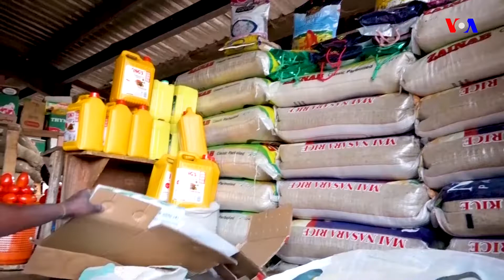TASKARVOA: Yadda Aka Gudanar Da Shiryen Shiryen Kirsimeti A Kasashe Daban Daban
TASKARVOA: Daga Najeriya, da Amurka, zuwa birnin Yamai a Jamhuriyar Nijar, ga yadda shirye shiryen Kirsimeti ya kasance na wannan shekarar.